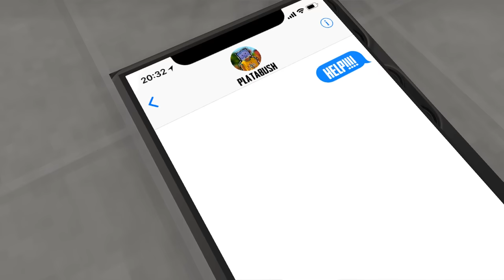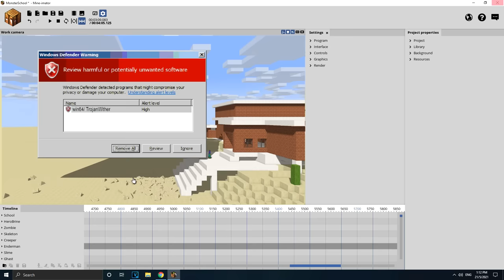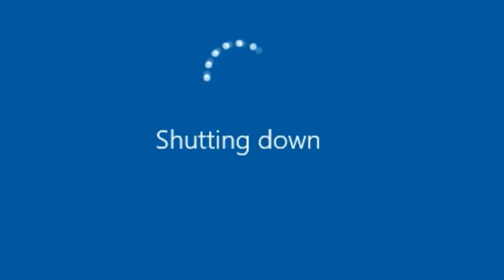Monster School : SEASON 13 ALL EPISODE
All episodes for season 13. I hope you guys enjoy! More episodes coming soon.

All The Episodes Included:
• Monster School : FAT 2 FIT CHALLENGE
• Monster School : SQUEEZY GIRL CHALLENGE
• Monster School : GRANNY 3 CHALLENGE
• Monster School : SCULPT PEOPLE CHALLENGE
• Monster School : RUN OF LIFE CHALLENGE
• Monster School : LOVE RUN CHALLENGE
• Monster School : HACKER VS ANIMATOR